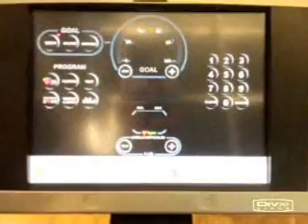Sala cadenza si watt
217 r/m si 917 watt